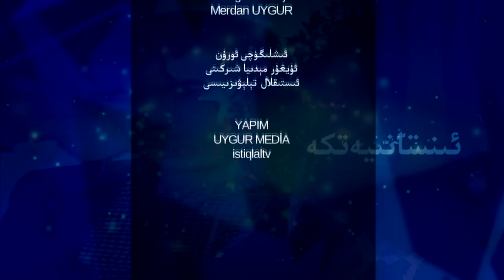پارتىلىغان سۈكۈت 26 - قىسىم، سۈكۈت قىلدىم... ئەمما ھېچقانداق پايدىسى بولمىدى